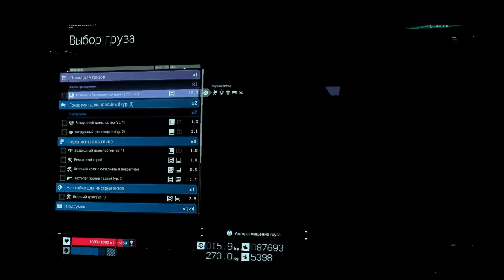Death Stranding прохождение на платину # 52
*My Instagram (мой Инстаграм)*